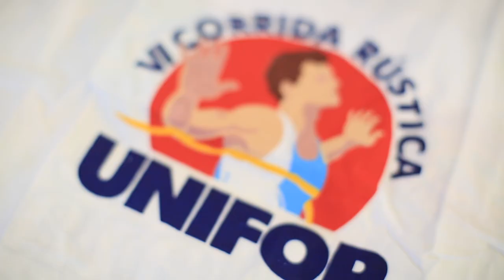Corrida de Rua Unifor - Documentário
Uma das corridas de rua mais tradicionais do Brasil, a Corrida de Rua Unifor ganha um documentário inédito produzido pela TV Unifor, da Universidade de Fortaleza, instituição da Fundação Edson Queiroz. Produção original da TV Unifor, o curta-metragem documental conta os 30 anos de história do evento, culminando no retorno em 11 de dezembro de 2022, após dois anos de paralisação devido à pandemia da covid-19.

Ficha Técnica
Entrevistados: Américo Ximenes, Carlos Soares, Dicson Falcão, Diego Sousa, Matheus Sousa, Ralciney Barbosa, Saymon Calista e Vicente Cristino
Direção: Lola Melo
Roteiro e produção: Arthur Vasconcelos, Charlotte Cruz, Davi Frota e Misaelly Silva
Imagens: Charlotte Cruz, Magi do Carmo, Marcelo Falcão e Weffiston Brasil
Edição de imagens e arte gráfica: Marcelino Oliveira
Professor orientador: Glauber Filho
Secretária de produção: Tamires Andrade
Coordenação de produção: Lola Melo
Coordenação de jornalismo: Luiza Ester
Coordenação de edição e finalização: Gazzineu Marcus
Direção geral da TVU: Max Eluard
Direção de Comunicação, Markeitng e Comercial: Ana Quezado
Reitoria: Fátima Veras